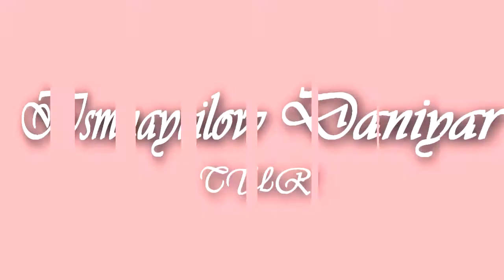Ismayilov Daniyar (TUR) 2015 World Championships Weightlifting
If you enjoyed in video, let me know... leave thumbs up & comment!!!
Ismayilov Daniyar (TUR, 69 kg)
Snatch 160 kg
C&J 183 kg